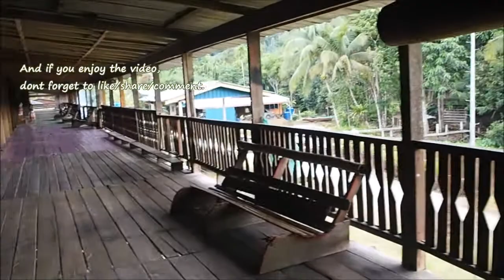Uma Ukit Apau Koyan, Bakun Dam Resettlement, Indigenous Sarawak Borneo Tribe 跨境婆罗洲游踪 砂拉越土著达雅克长屋原住民部落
Location : Apau Koyan Resettlement, Belaga, Kapit Division, Sarawak, Malaysia.

Bakun Resettlement Site (BRS) or more popularly known as Sungai Asap/Apau Koyan is an interesting miniature of the original Bakun basin which houses 15 villages and 5 ethnic tribes comprising Kenyah(4), Kayan(8), Ukit(1), Penan(1) and Lahanan(1).

Touring these 15 villages would be best done with a car and a senior as a guide so he or she is familiar with the communities and their customs. If you see a white flag tied to the entrance arch of a village, it is best you do not enter as it marks the death of someone in the village. No visitors are allowed during the mourning period. We had the unfortunate experience at Uma Bawang a Kayan village when our guide friend failed to notice the white flag and unwittingly, we drove in and ascended the staircase and was immediately yelled at and told to get down by one of the villagers. They did not mean to be rude, especially to visitors but customs are customs and need to be respected. Well, we got away without a fine which would have been the case in olden times. We duly apologized and left.

Not all was unlucky that day. When we arrived at the most touristic longhouse of Uma Belor, a little wedding ceremony was about to start We stayed for a bit to see how it was done. Before we managed to see the bride and groom guests were making to the buffet table. I guessed food came first before anything else. Very important. The guests were mostly Kayans but we did hear Mandarin spoken among them. Sometimes it is really hard to tell a fair looking Kayan from a Chinese. We left soon even though we were invited to partake.

Most of the longhouses’ layout were well designed so that it was convenient to drive round the village except for the Lahanan village which I had to drive reversed in order to get out. The longhouses architectural design were pretty stereotype. Possibly from a single blueprint. All stilted with the bottom area sometimes modified into either a garage or a storeroom. First floor would be the corridor or ruai, and each family will have their private sitting room with the kitchen at the back. The second floor would be the bedrooms. We noticed most longhouses would extend the width of their corridors by another 2m which made the ruai looked very spacious. Each longhouse would consist of 15 doors or families. Some villages would build a wooden bridge or platform to connect to the adjoining longhouse. Not very wise as there would be no fire break. As usual the artisitic Kenyahs and Kayans would have the more interesting welcoming arches andpainted or carved motifs on their walls compared to the other tribes. But mediocre compared to their Kalimantan counterparts.